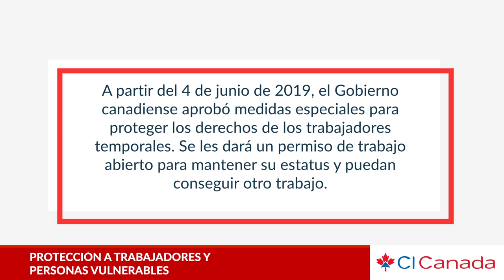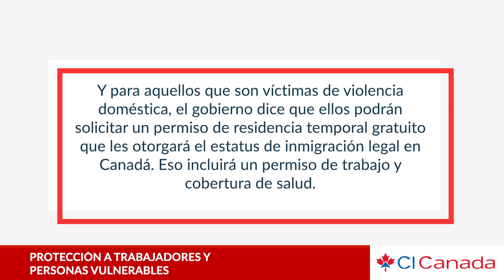Protección a mujeres víctimas de violencia, Visas Hoy #354, CI responde, CI Canadá, Jesús Hernández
Atención:
Los criterios mencionados en este video, son basados en información vigente al 26 de octubre del 2019, que pueden ser sujeto de cambios.

 ——  OTROS LINKS QUE PUEDEN INTERESARTE ——